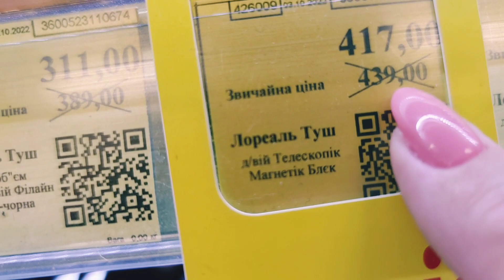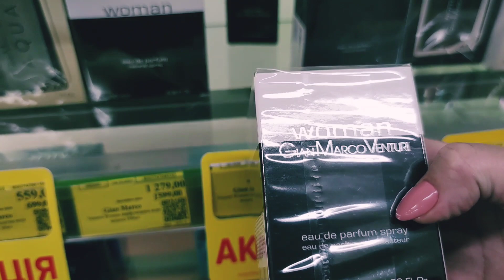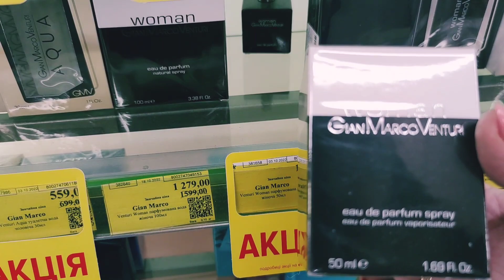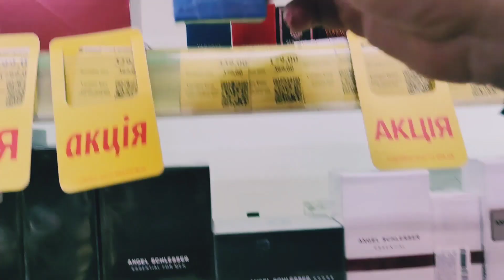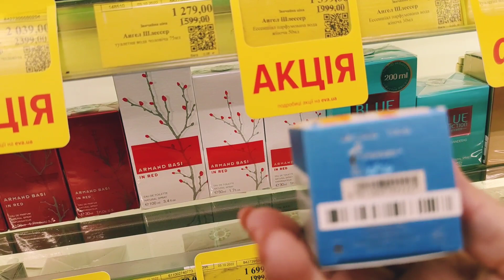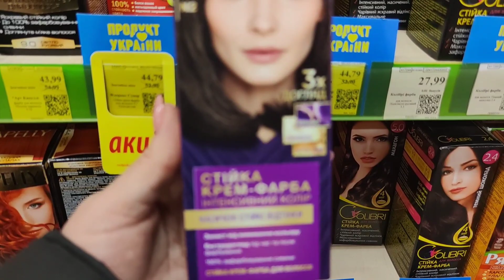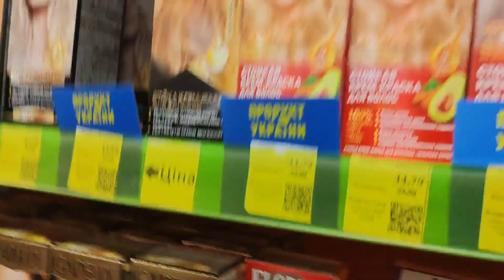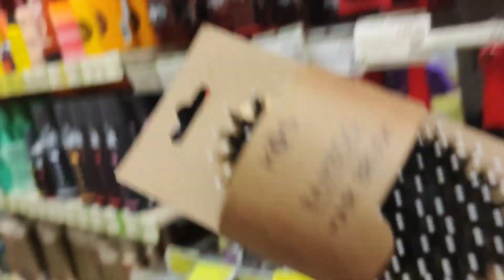Прикупила себе кое что😜